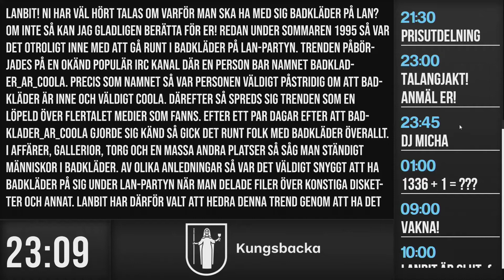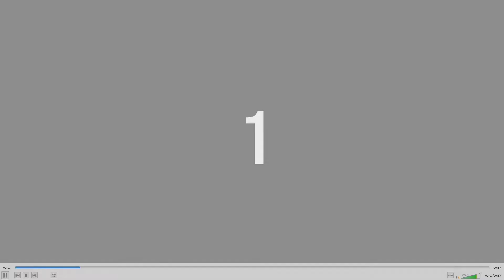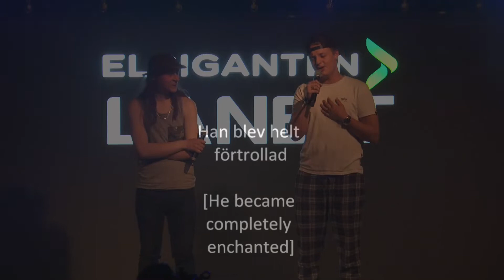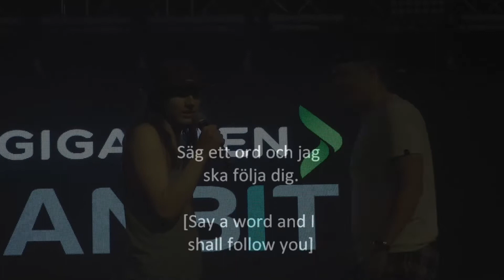Talangjakt | LANBIT 2022